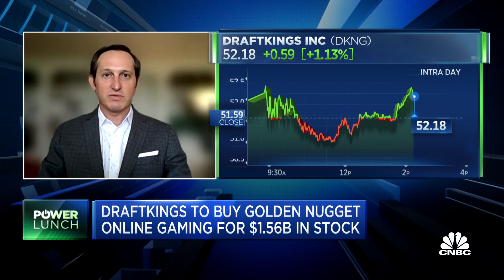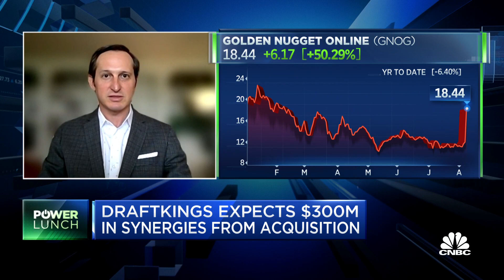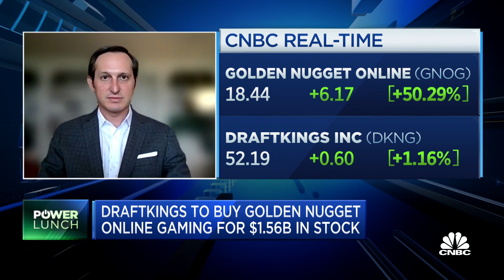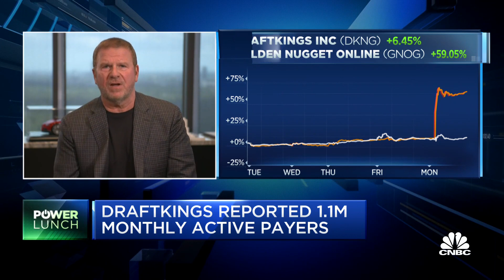DraftKings CEO and Tilman Fertitta on Golden Nugget Online Gaming deal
DraftKings will acquire Golden Nugget Online Gaming for $1.56B in stock. Jason Robins, DraftKings CEO, and Tilman Fertitta, Landry’s chairman and CEO, join 'Power Lunch' to discuss the deal and what it means for both brands.